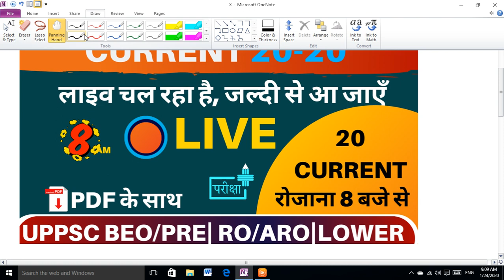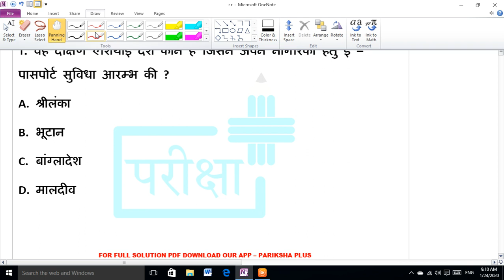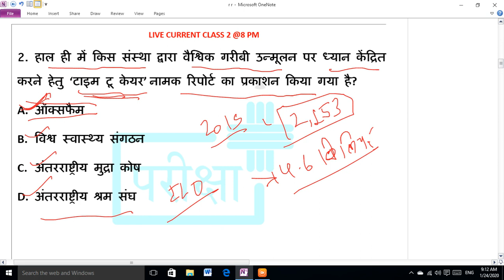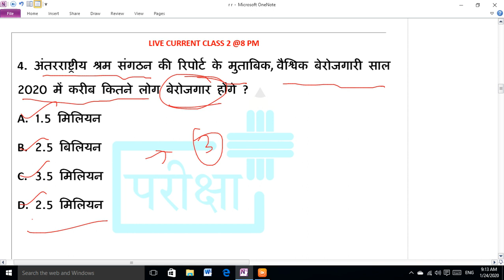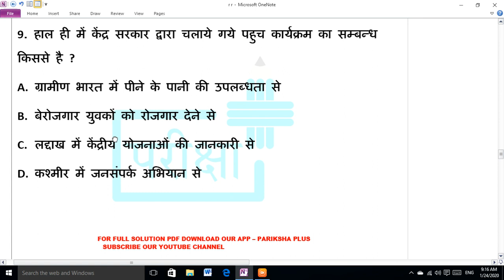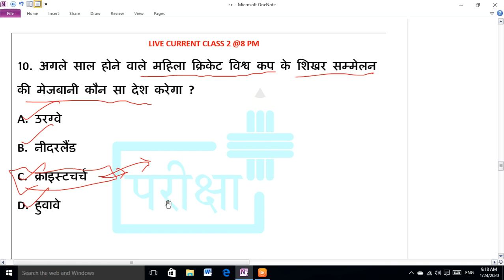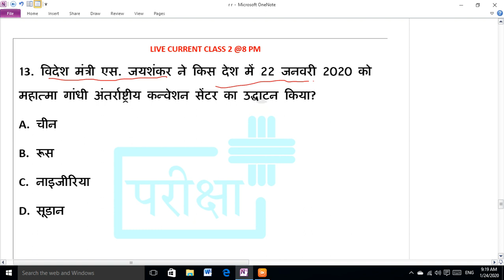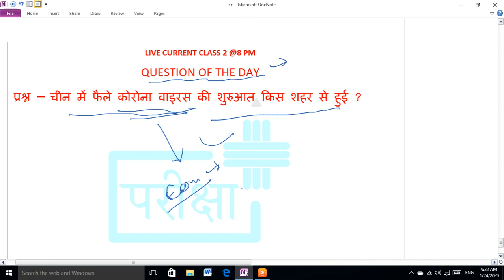CURRENT AFFAIRS 24 JANUARY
FOR ALL EXAMS ASPIRANTS MOST IMPORTANT CURRENT QUESTIONS.